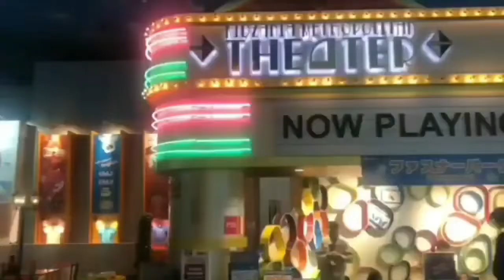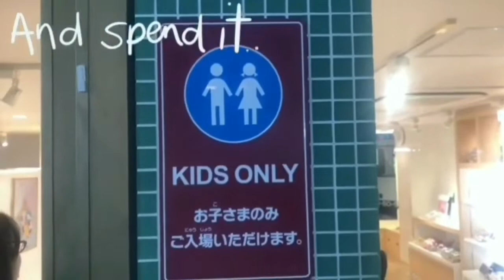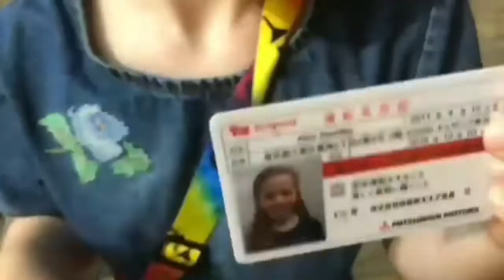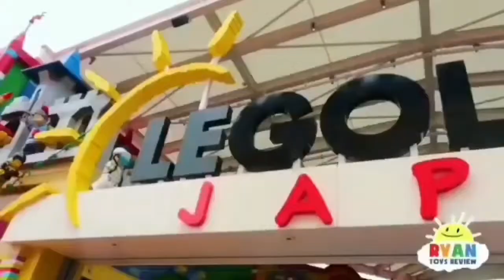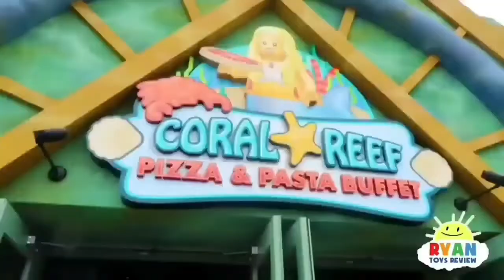A virtual tour to Japan